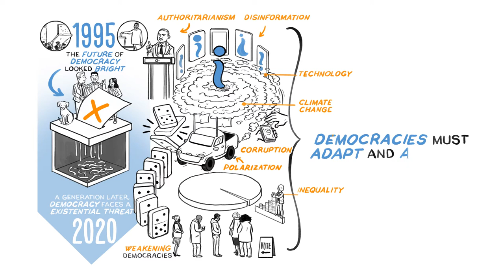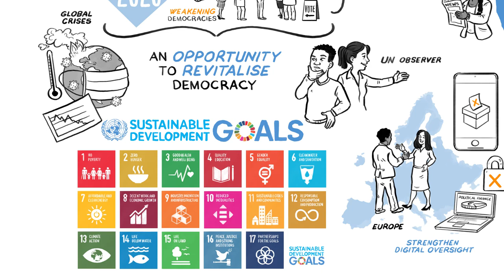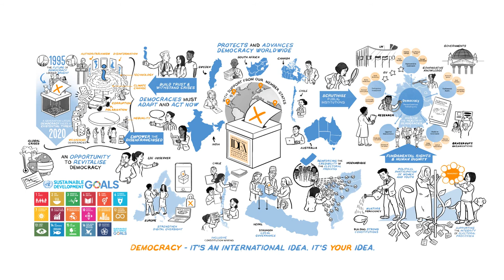It's our Democracy, It's our IDEA.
Supporting democracy is the core of International IDEA's mission. From research to assessments, guidance and workshops, find out how we work with partners to advance democratic institutions.

(revised)